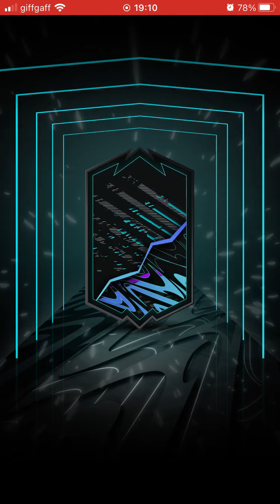Madfut pack opening